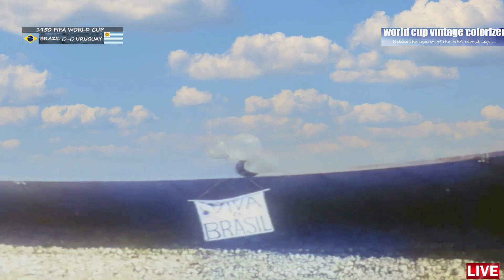World cup 50 : Uruguay 2 x 1 Brazil ( El Maracanazo) ● Goals & Highlights ( color )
Personne n'avait envisagé que le Brésil, soutenu par tout un peuple, puisse être battu sur son terrain par l'Uruguay, même si la Celeste avait déjà démontré sa capacité à répondre présent lors des grands rendez-vous en remportant deux titres olympiques ainsi que la première Coupe du monde, vingt années auparavant.
Pas même Jules Rimet (président de la FIFA de 1921 à 1954 et inventeur de la Coupe du monde), qui ne s'était pas préparé pour une cérémonie consacrant une victoire uruguayenne. Ayant prévu un discours en portugais, il doit finalement se frayer un chemin dans la foule pour remettre en catimini le trophée au capitaine de la sélection uruguayenne : le numéro 5, Obdulio Varela.
Traumatisée, l'équipe du Brésil ne disputa aucun match pendant deux ans, et ne refoula la pelouse du Maracanã qu'en 1954...

No one had envisaged that Brazil, supported by an entire people, could be beaten on home soil by Uruguay, even if the Celeste had already demonstrated its ability to respond during major events by winning two Olympic titles as well as than the first World Cup, twenty years ago.
Not even Jules Rimet (president of FIFA from 1921 to 1954 and inventor of the World Cup), who had not prepared for a ceremony consecrating a Uruguayan victory. Having planned a speech in Portuguese, he finally has to make his way through the crowd to secretly hand over the trophy to the captain of the Uruguayan selection: number 5, Obdulio Varela.
Traumatized, the Brazilian team did not play a match for two years, and only returned to the Maracanã pitch in 1954...